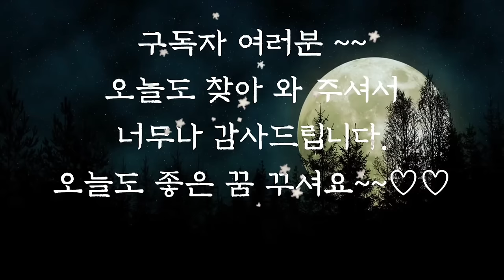🌜듣다보면 잠드는 이야기🌛/진짜병과 가짜병/전래동화/옛날이야기/동화/잠자리동화//오디오북/수면동화/옛날이야기/신혜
진짜 병과 가짜 병 (0:00)
시어머니를 가르친 며느리 (9:12)
코끼리와 딱따구리 (20:54)
어릿광대의 재치 (25:21)
제자가 만든 술잔 (28:46)
자린고비와 토목공이(47:19)
시집간 또 노처녀 (59:47)
호랑이보다 무서운 가난 (1:11:49)
십년에 성공한 사람 (1:18:42)
양방과 쇠돌이 (1:32:32)
방귀 장수 (1:40:44)
구두쇠와 하인 (1:47:50)
돈을 찾아준 노인 (1:59:52)
각시의 나라 사랑 (2:11:53)
거짓말 하라는 명령 (2:20:33)
그 아버지에 그 아들 (2:25:59)
소금 장수의 딸 (2:29:28)
종 찾으러 간 사람 (2:37:03)
풋벙어리(2:50:55)
죽는 약 (2:52:56)
뭐든 알려주는 효자 (2:54:56)
이야기 정리 및 의견(2:59:56)

부전 자전이라는 말 들어보셨지요?
오늘 들려드린 그 아버지의 그 아들이라는 이야기에서 말해주었듯 아버지와 아들이 비슷하게 닮았을 때 쓰는 말입니다. 실제로 주변에서 부전자전이라는 말에 딱 맞는 부자지간을 많이 봅니다.
아버지의 재능을 그대로 닮은 손흥민 선수와 차범근 차두리 부자도 생각이 나는데요.
물론 재능 뿐 아니라 노력하는 자세도 닮은것일 겁니다.